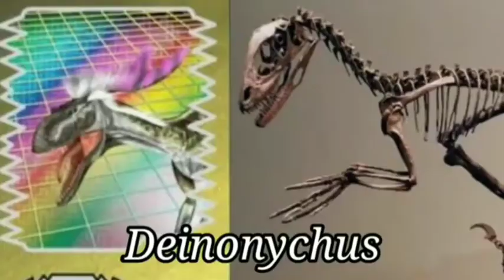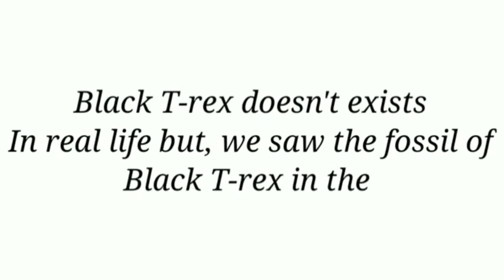Dinosaur king season 1 dinosaurs as fossil (complete edition)